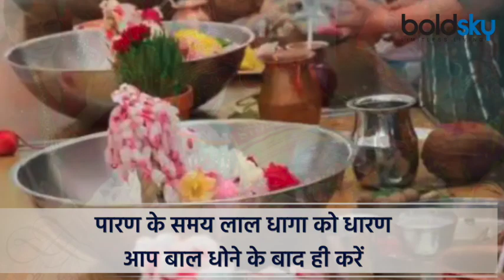Jitiya Vrat 2021: पीरियड में जितिया व्रत कैसे करें | Boldsky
According to the Hindu calendar, every year there is a law to observe Jivitputrika Vrat on the Ashtami Tithi of Krishna Paksha of Ashwin month. Jivitputrika Vrat is also known as Jitiya or Jiutiya Vrat. This fast starts from Saptami and continues till Navami Tithi. Women keep Jitiya Vrat for the long life of their children. This year this fast will start from 28th September and will continue till 30th September.Jitiya Vrat is observed for the long life, healthy life and happiness of the children. This fast, which lasts for three days, begins with taking a bath. The Nirjala fast is broken on the second day and the fast is broken on the third day. This year, take bath on 28th September, Nirjala fast on 29th September and fast on 30th September.

हिंदू पंचांग के अनुसार, हर साल आश्विन मास के कृष्ण पक्ष की अष्टमी तिथि को जीवित्पुत्रिका व्रत रखने का विधान है। जीवित्पुत्रिका व्रत को जितिया या जिउतिया व्रत भी कहते हैं। यह व्रत सप्तमी से शुरू होकर नवमी तिथि तक चलता है। जितिया व्रत को महिलाएं संतान की लंबी आयु की कामना के लिए रखती हैं। इस साल यह व्रत 28 सितंबर से शुरू होकर 30 सितंबर तक रहेगा। 28 सितंबर की शाम 06 बजकर 16 मिनट से आश्विन मास के कृष्ण पक्ष की अष्टमी तिथि शुरू होगी। यह 29 सितंबर की रात 8 बजकर 29 मिनट तक रहेगी। अष्टमी तिथि के साथ व्रत समाप्त नहीं होगा। व्रत का पारण 30 सितंबर को किया जाएगा।